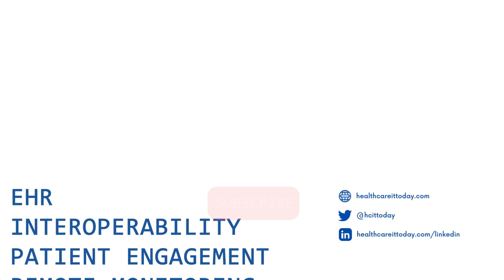Policy Ingredients for Real-Time Improvements in Health Care, Prior Auth, and Claims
Many of us look forward to digital interactions in health care that work as simply as a retail sale or airline reservation. Don Rucker, MD, chief strategy officer at 1upHealth, shows us in this video how current regulations and FHIR standards will actually make that happen.

In a fast-paced exchanged with John Lynn of Healthcare IT Today, Rucker covers regulations and evolving data exchange standards that foster interoperability and data analytics. “The real point of interoperability is continuous, real-time computing,” according to Rucker. He points out that not just payers, but some employers, are demanding access to claims information in order to run analytics.